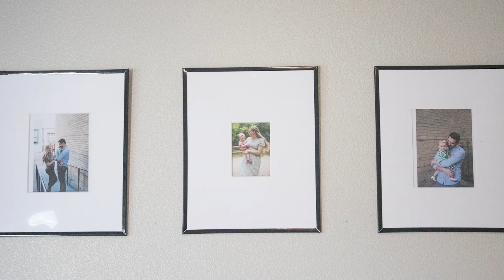Home Tour and Intro with Jess | Positively Oakes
Jess, from Positively Oakes, is a proud mom to a baby girl and two pups. She’s here to share her best design tips for how to have a functional house for the whole family while still showcasing your style. Her go-tos include a gallery wall and accents that show your family’s personality, functional décor that helps to make your house feel like a home (including baby toys everywhere), living a real life, and incorporating lots of bright whites, neutrals, and pops of colors to make her home feel like the family home that it is.

About Wayfair:
Wayfair offers a zillion things home.  With one of the world's largest online selections of furniture, home furnishings, décor and goods, including more than seven million products from over 7,000 suppliers, Wayfair helps people find the perfect product at the right price. Our extensive selection and superior customer service coupled with the convenience of online shopping, make it easier than ever before to find exactly what you want for your home at a price you can afford.